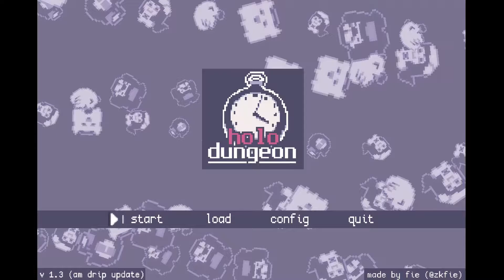The Scuff Edition - Holo Dungeon [EP1] - Cooldown Crew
Wow. Even in a game about HoloEN we experienced some scuff... THE CURSE LIVES ON!

CJ, Non and Migs play Holo Dungeon

TRY THE GAME OUT:
Holo Dungeon